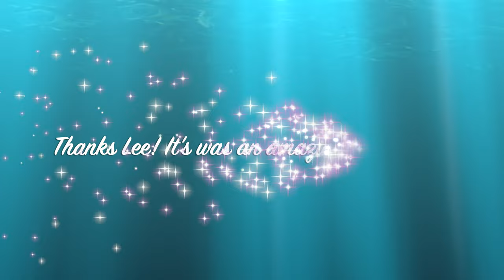Play date with Lee Martin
Playdate with Lee Martin

To improve your enduro skills, it is not enough to ride. You need focused training with which you will progress very quickly.

🔔Ready to kickstart your dirt bike journey? Let's ride into the wild together!

✅  About Good Morning Canada.

You've come to the right place if you are passionate about adrenaline-pumping adventures on two wheels.
Join me as I take you on thrilling rides through rugged terrain, share tips and tricks for maintaining and working on your bike, and showcase some jaw-dropping stunts and tricks. Whether you're a seasoned rider or just starting, there's something for everyone here.

Get expert tips and jaw-dropping stunts to fuel your adrenaline!